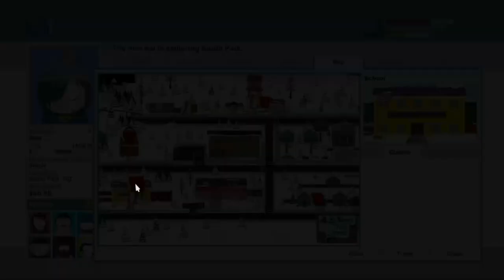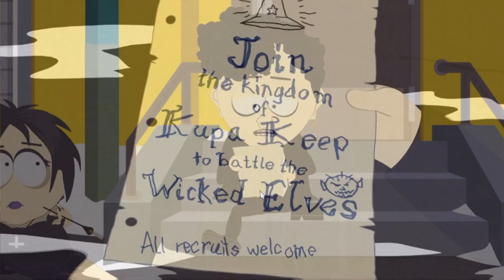South Park: The Stick Of Truth Part 12